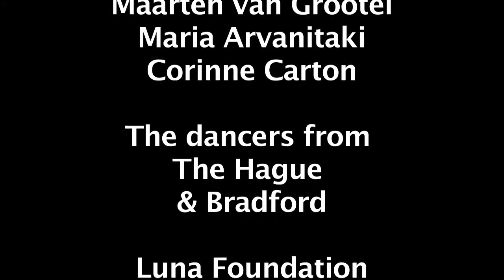Dance United workshop ICAF 2011